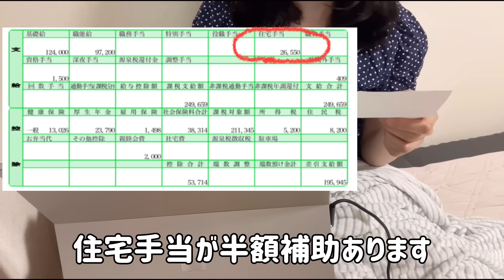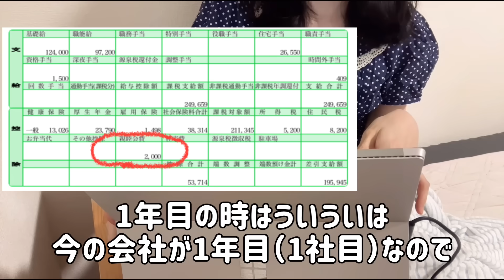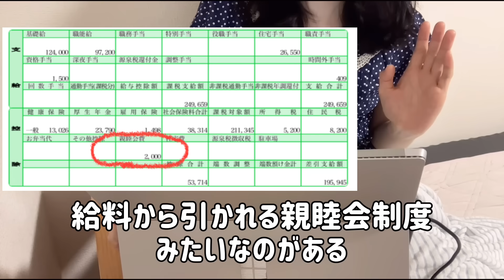【ブラック企業の給料明細】国立大理系卒25歳工場勤務の給料明細大公開！|ボーナス、残業時間、年間休日はどのくらい？【一人暮らしの節約生活】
動画で出てきたモノやよくどこのですかと聞かれるものは楽天ルーム、Qoo10のお気に入りにまとめています

私の節約の手助けになってるポイ活アプリ、モッピー！節約したい人はぜひ！今なら私の紹介コードの「yRLeA15b」を入力して入会後5000ポイント以上貯めると2000円分もらえます😊ネットから普通に登録してしまうと特典がもらえないので注意です🥲私からの紹介で登録するのが1番お得です！

毎日のチェックインで動画を見るだけで4000円もらえちゃうTikTokLiteはお小遣い稼ぎにおすすめ！

おすすめのクレカは楽天カード！今なら私の紹介URLからで作ると6000ポイントもらえちゃいます！

自己紹介

シンプルに就活に失敗し年収300万手取り20万ボーナスなしのブラック工場に就職した25歳会社員女です😀

年間休日100日程度、必ず祝日出勤、土曜出勤、振替休日なし、会社では月残業60時間超えの人が多数、なぜか土曜日に会社のイベントが月一であり、親睦会費は年3万ほど回収されますがなんとか日々働いています😃

収入が少なすぎて無駄に節約方法を考える力が人一倍つき、またお金について勉強しまくったあげく、節約がさらに加速し社会人1年目の時に手取り20万ボーナスなしで1年で160万貯金できました。

これがきっかけで低収入ながらも貯金をしたり賢く生活していく私なりの節約術や節約生活が節約したい誰かのためになればと思い、動画を発信しています。

今日本では私のように1日8時間、週5日会社員として一生懸命働いても手元に残るのはこれだけなのかと思うくらい少ない給料の人は沢山いると思います。特に私くらいの年齢の人はそうじゃないでしょうか？私の周りも残業めちゃくちゃしてて年収は300万ほどの人は多数です。

私はそんな人たちを、自分の経験から「節約」を通して救えたら良いなと思って日々動画制作しています。

動画が皆さんの少しでも役に立てば嬉しいです😆コメントやチャンネル登録、グッドボタンで応援していただけると励みになります😊どうぞよろしくお願いします☺️

【音楽】
甘茶の音楽工房様　効果音ラボ様
DOVA-SYNDROME 様